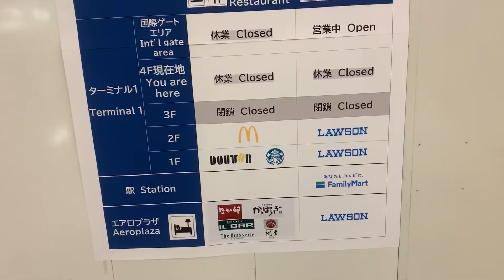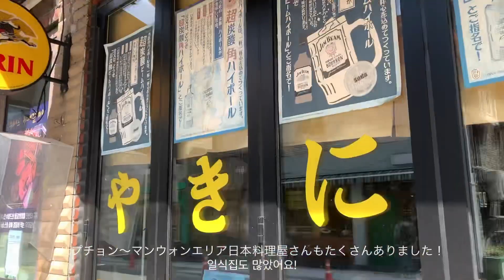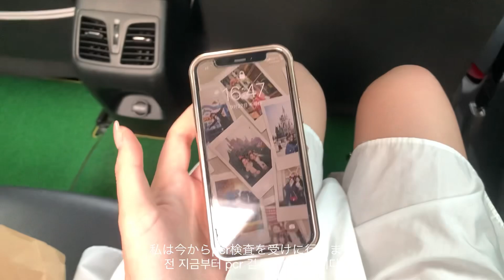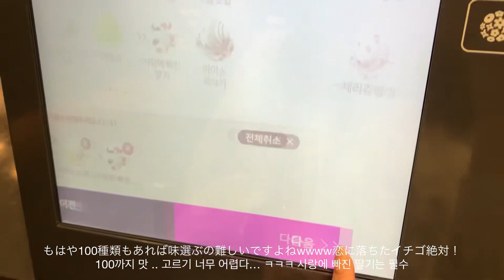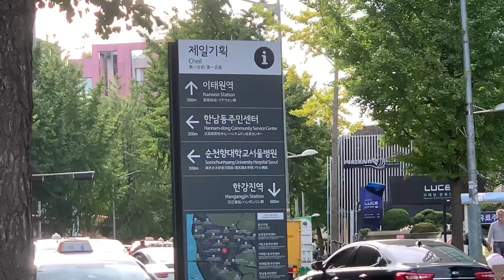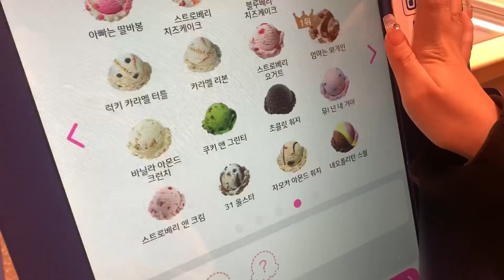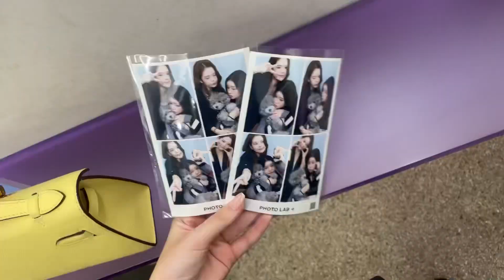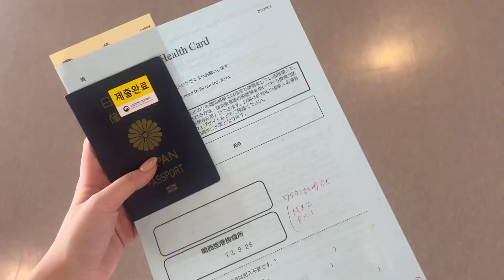韓国vlog🇰🇷✈️漢川散歩🚶‍♀️/望遠洞塩パン/梨泰院🤍/漢南洞/배떡ロゼトッポギ🐷/清潭洞人気ラウンジ🍸/渡韓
こんにちはKarenです✨
久しぶりの動画投稿です。。。九月の後半に韓国に行ってきました🤍韓国Vlogです🤭🤍✨
韓国には可愛い所やおしゃカフェや美味しいご飯が尽きなくあるので何回行っても楽しいですよね😭✨中でもおすすめしたいのは韓国のサーティーワンです。。私は食感あるものが大好きなんですが、韓国のサーティーワンは食感パーティーなアイスが沢山あるので、是非韓国で一休みする際に行ってみてください👀🤍
他にも動画で出ている場所はおすすめの場所なので、是非行ってみてください🙇🏻‍♂️✨
また今月末行くので、皆さんのオススメありましたら、教えていただけると嬉しいです👀🤍

안녕하세요 카렌입니다 🤍
이번 브이로그도 .. 서울 브이로그 입니다ㅎㅎ🤭
그냥 한국에서 살고싶다.. 허허 😭
직장인이 되기 전에 한국 국내 여행도 많이 가고싶어요 👀✨좋은 데 있으시면 추천해주세요..✨🙇🏻‍♂️
이번 여행도 진짜 많이 먹었고요.. 한국 맛있는거 너무 많은데 어떻게 참아요 ..정말 ..ㅜ 😭
맛집 추천 많이 받겠습니다 🐷🤍ㅋㅋㅋ